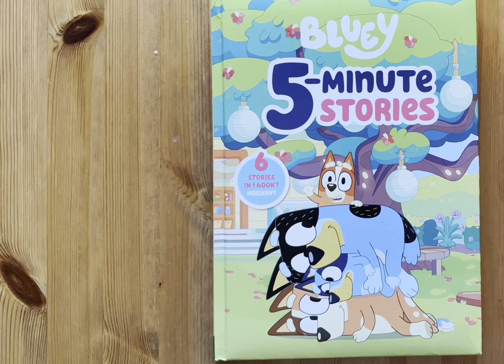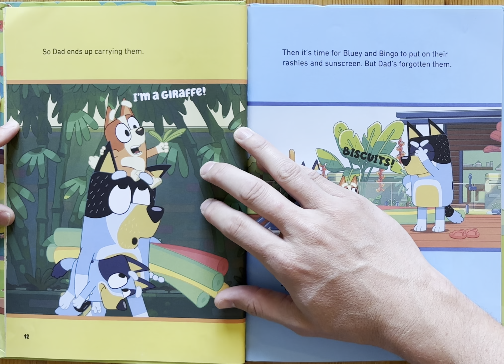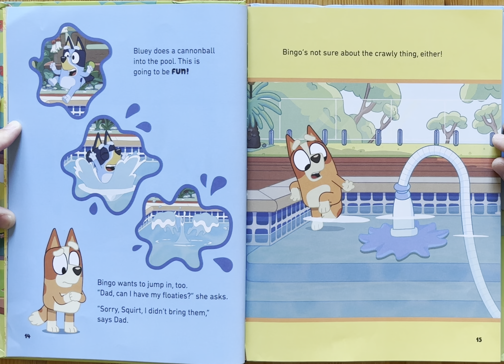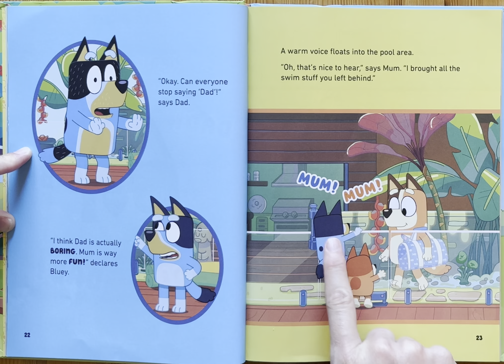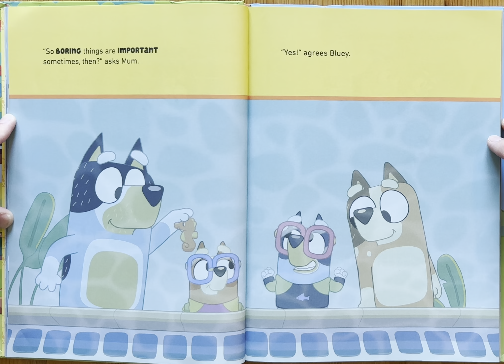Ash reads Bluey 5-minute Stories - The Pool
Bingo
Bluey heeler
Bedtime stories
Story
Children’s book
Children
Kids
Kid
Read along
Read aloud